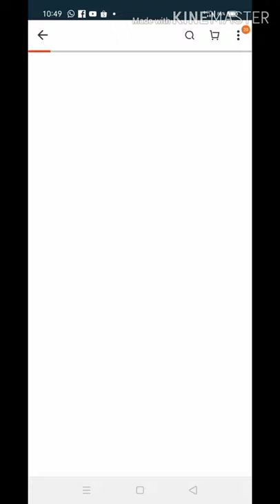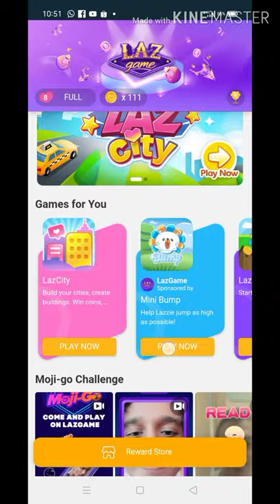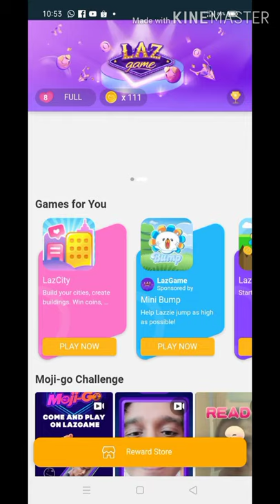LazGame /Lazzie Bump / easy/ kid play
Lazada game
Anytime can play
Anyone can test
Little game